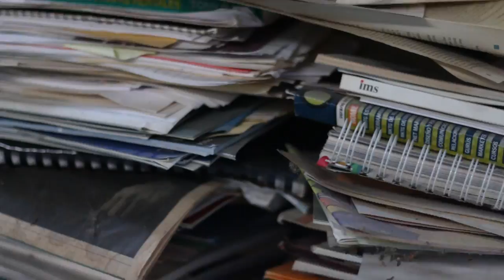Behind atelan´s shoot.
Photography: Jesy Almaguer
Footage/Editing: Luis Cavazos
Styling. Regina Gonzalez
Model. Mila @ New Icon Models
Beauty. Liz Vilchez
Assistant. Luis Cavazos
Location. Firmalt